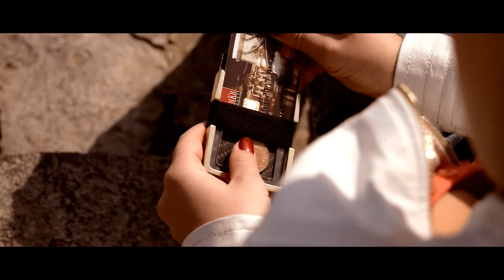ClubOne Wallet /from BOKI STUDIO/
Caycan Limited londoni cég ClubOne Wallet kártyatartó termék videója  /BOKI STUDIO legújabb munkája/